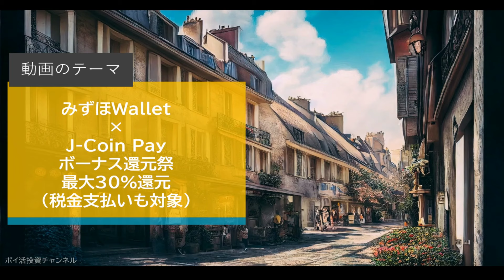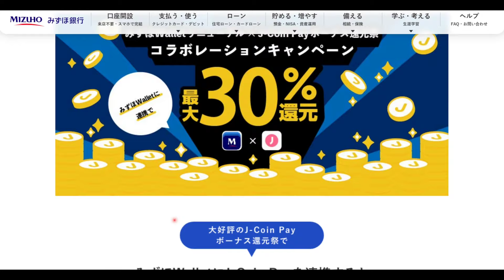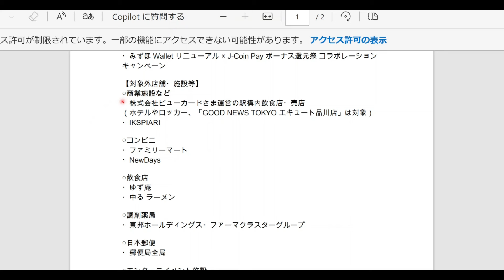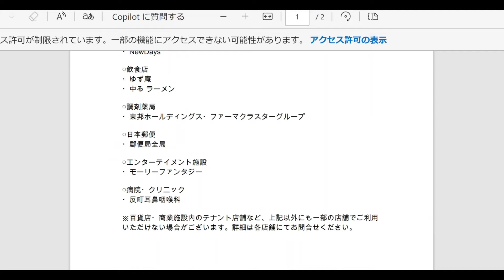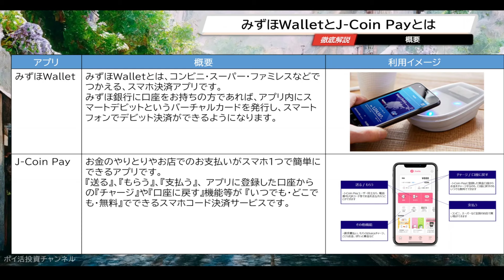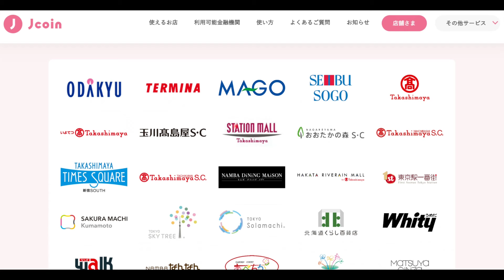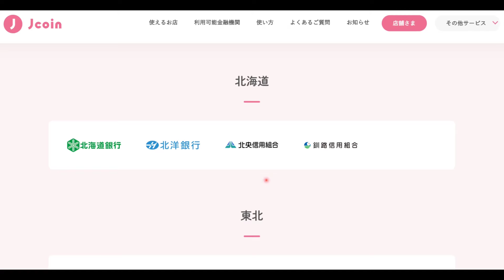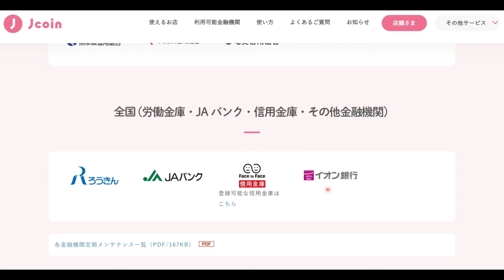一部訂正あり【みずほWallet ×J-Coin Pay】ボーナス還元祭最大３０％還元（税金支払も対象）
動画内で、みずほWalletにみずほ銀行の口座開設が必要である旨で説明しましたが、視聴者さんよりコメント頂き、どうやらみずほ銀行口座が無くても、JCoinPayと連携できるようです。

              目次
00:00　オープニング
01:13　目次①　みずほWallet×J-Coin Payボーナス還元祭
03:16　目次②　みずほWalletとJ-Coin Payとは

  参照したホームページ
■みずほWallet リニューアル×J-Coin Pay ボーナス還元祭 コラボレーションキャンペーン | みずほ銀行